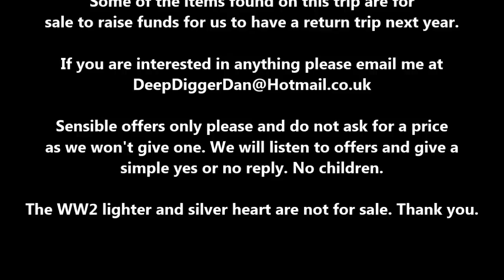Timber! Metal Detecting Berlin (221)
The last day metal detecting in Berlin gives us some great jewellrey finds amongst the depressed trees.